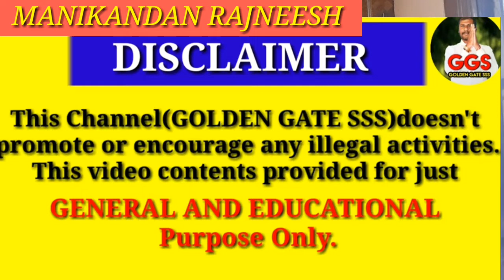Weight loss Tips for Walking exercise Tamil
This video is about Motivational to weight loss Tips for Walking exercise